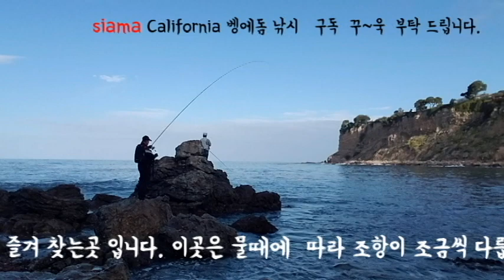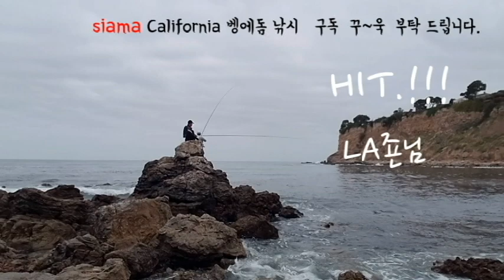siama#99 California 벵에돔 낚시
siama 100회 Catalina에서 촬영한것을 올리기로 된것이 저의실수로 촬영을 하지못했습니다.
이점 양해 바랍니다.
감사합니다.^^